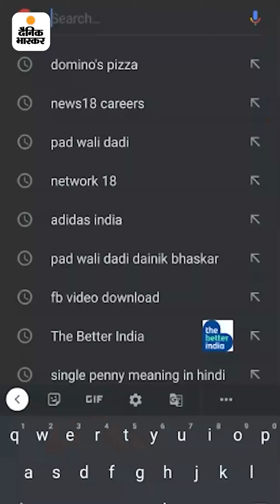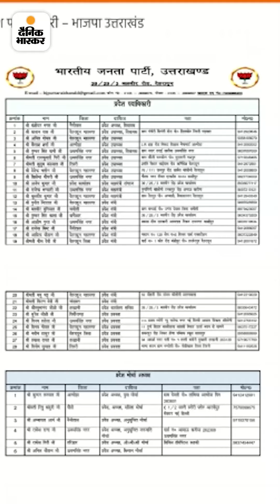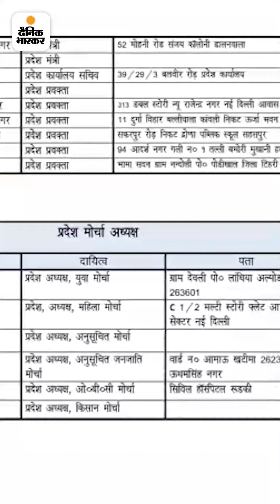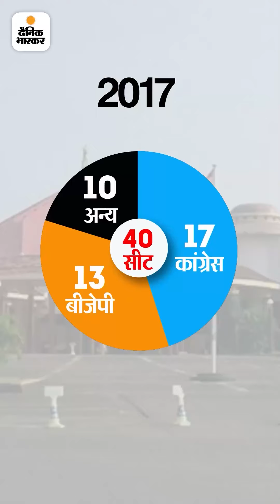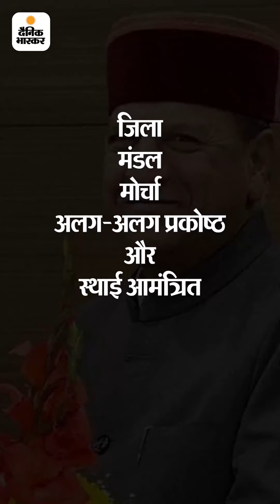जिन राज्यों में कांग्रेस ने पिछली बार BJP को नाको चने चबवाए थे, अब वहां भी कमजोर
जानना जरूरी है: जिन राज्यों में कांग्रेस ने पिछली बार BJP को नाको चने चबवाए थे, अब वहां भी कमजोर; अगले 2 साल में 16 राज्यों में चुनाव, पर कांग्रेस के 500+ पद खाली